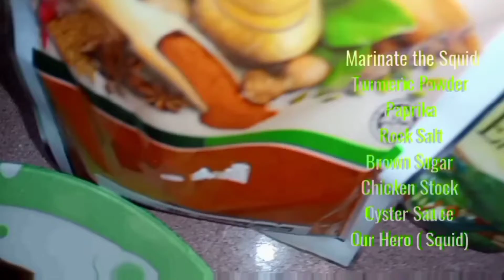Sotong Bakar & Sos Pedas Thai | Grilled Squids & Hot Spicy Thai Sauce | Resepi Mama | Jom Masak👩‍🍳💛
Hamidah Sharudin

Resepi Sotong Bakar bersama Sos Pedas Thai

Hye semua,  kali ni saya nak kongsikan cara masak 'Grilled Squids with Hot Spicy Thai Sauce'

Semoga bermanfaat & Selamat Mencuba 👩‍🍳💛

Masa Penyediaan: 15 minit
Masa Memasak: 5 minit
Jumlah Hidangan: 4 orang

Bahan-Bahan:

Bahan-bahan untuk dikisar

1 biji limau nipis
3 ulas bawang putih
1 tangkai daun ketumbar
3-4 biji Cili Merah Besar
1 genggam Cili Padi Hijau
1 Sudu besar Gula Perang
1 Sudu kecil Garam Bukit
Sedikit air

Bahan perapan sotong(perap sekitar 7-10 minit)

Gula Perang
Paprika
Garam bukit
Sos tiram
Serbuk kunyit
Serbuk pati ayam

Cara Memasak

Goreng tanpa minyak bijik bijan sehingga naik bau & berubah Warna keperangan(untuk Sos)

Panaskan mentega untuk membakar sotong

Panggangkan sotong yang telah diperap sehingga masak

Setelah sotong masak, padamkan API

Hidangkan bersama Sos yang telah dikisar Dan ditaburkan bijan

TIPS

API jangan terlalu tinggi & sotong jangan masak terlalu lama

Selamat Mencuba👩‍🍳💛

Hopefully, uols like it

Luv U gaizz!!!

Enjoy the Show & Stay Safe

Luv U💗